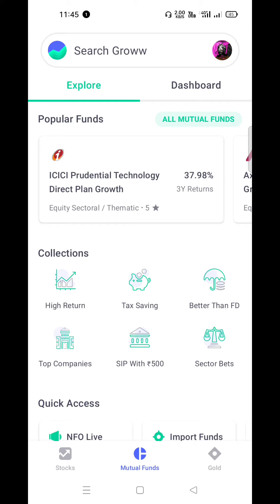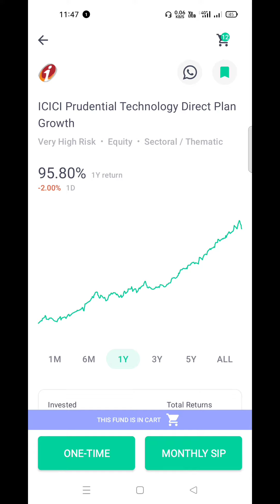🔴 Groww Mutual Fund Return Proof | Mutual Fund Return Proof 2021 | Mutual Fund Earning Proof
Watch MY NEXT LETEST VIDEOS:-